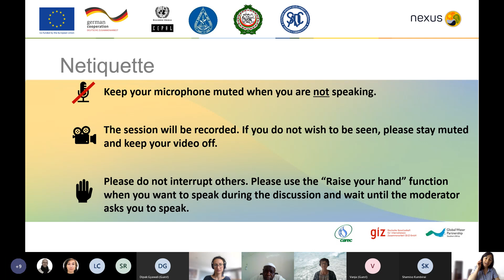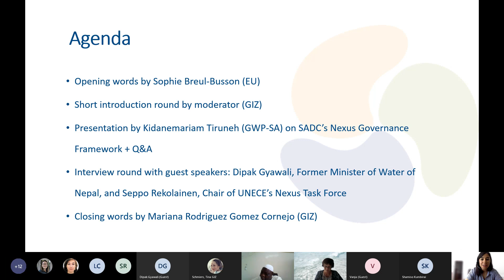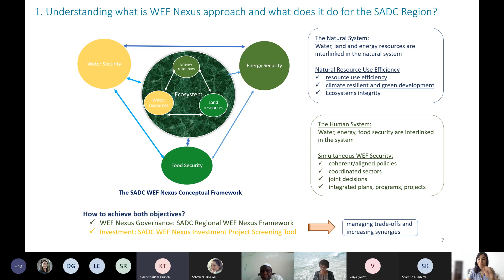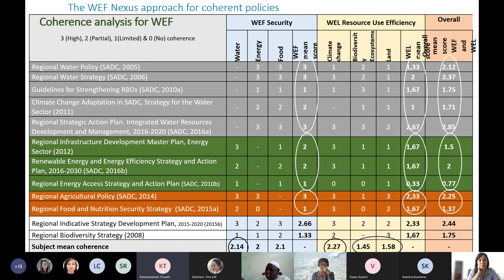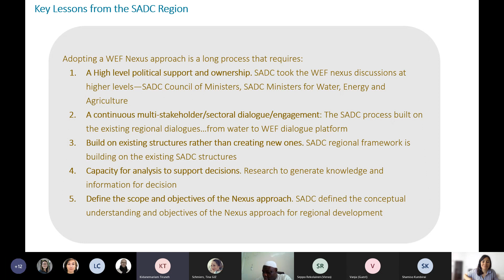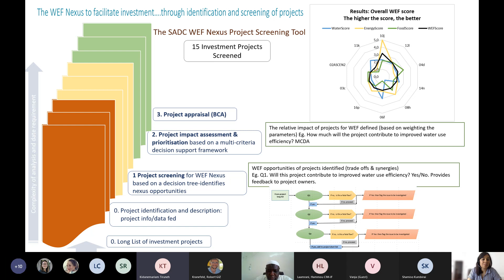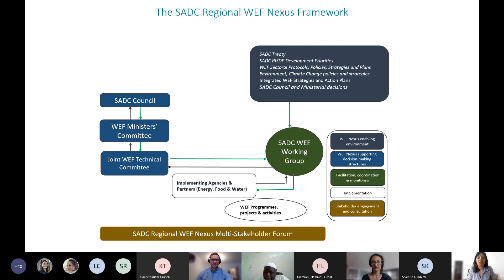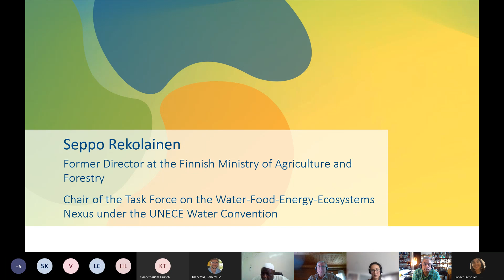Webinar: Water, Energy & Food for Thought: Interregional exchange on WEF Nexus Institutionalisation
The Nexus Regional Dialogues Programme (NRD), jointly funded by the European Commission and the Federal Ministry for Economic Development and Cooperation (BMZ), held a webinar “Water, Energy and Food for Thought” on June 28, 2021. It focused on the important topic of institutionalisation: how to move from silo to cross-sectoral policy-making.